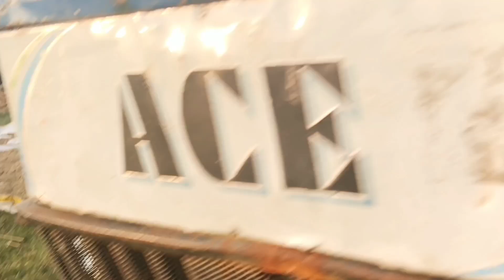किसान ने कुछ अलग ही बताया ACE DI 450 के बारे kafi time ho gaya Kisan ke pass isko